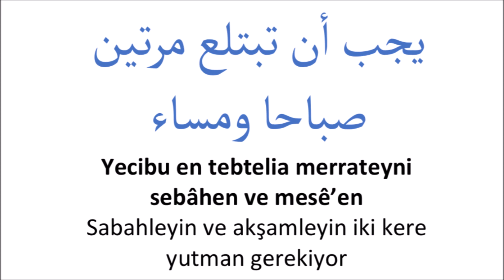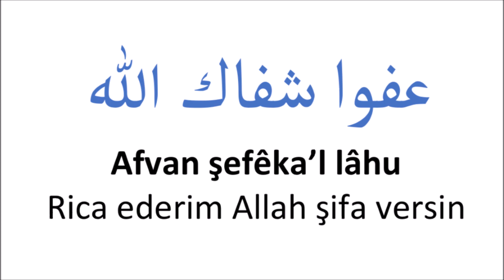Arapça Günlük Konuşma Kalıpları 24-Eczanede | أنماط الكلام اليومية التركية